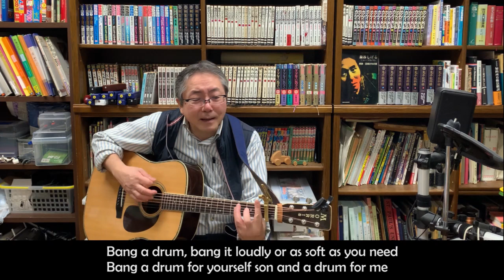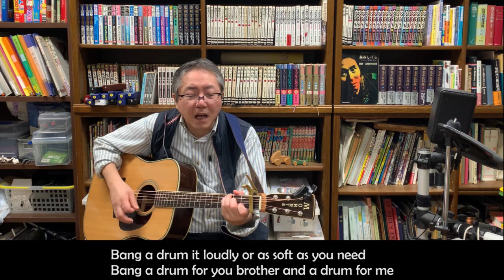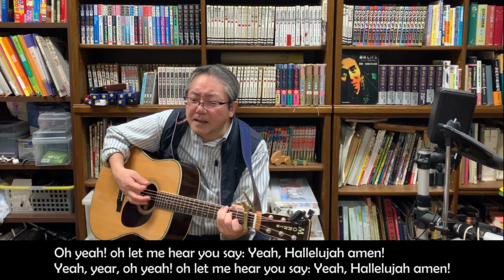Guitar Shinyabin Bang a Drum(cover)/ Jon Bon Jovi